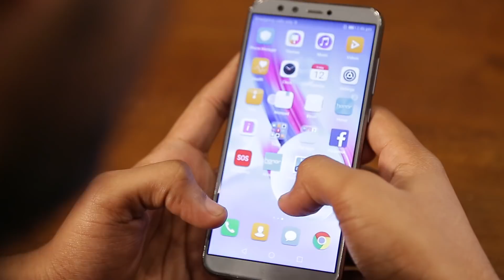Honor 9Lite - Mashup Beauty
The stylish and packed with features Honor9Lite is a massive hit amongst the youth. They are all for praises with the sleek and mirror like display. Grab the elegant smartphone starting at INR 10,999 exclusively at @Flipkart